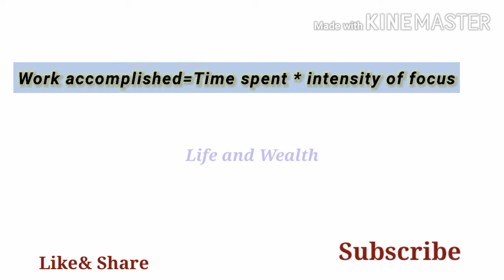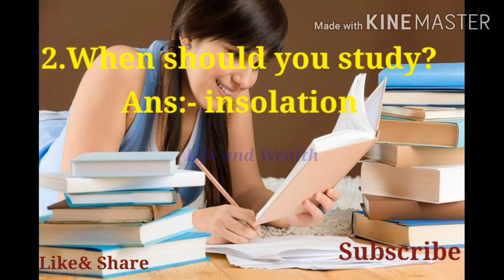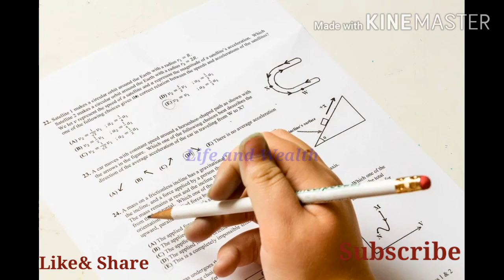How To Study More In Less Time#Best Ways To Focus On Studies In Telugu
This video,we shared some interesting tips on "How to study more in less time?"that will help you score good marks in less time for your exams.